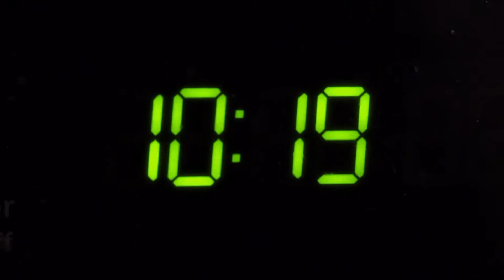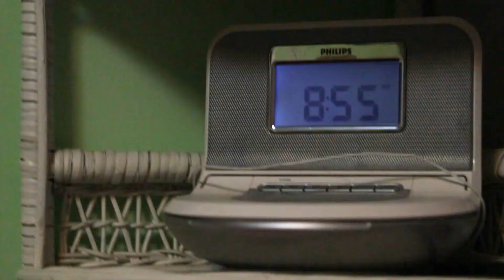Time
Experimental film. Grade 11.